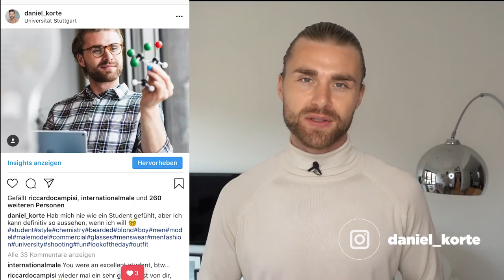5 MUST HAVE SCHUHE für MÄNNER ● MÄNNER SCHUHE die JEDER haben MUSS | DANIEL KORTE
Hey Leute,
heute gehts mal um Herren Schuhe bzw. um die Schuhe, die jeder Mann in seinem Kleiderschrank haben Muss! Also die Must Have Schuhe für Männer. Ich freue mich über eure Kommentare!
Peace
DK